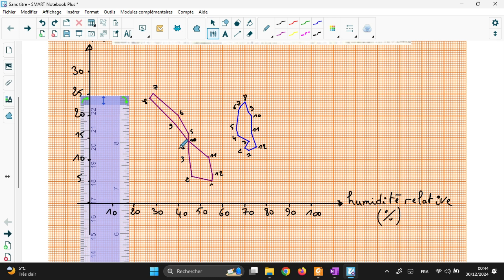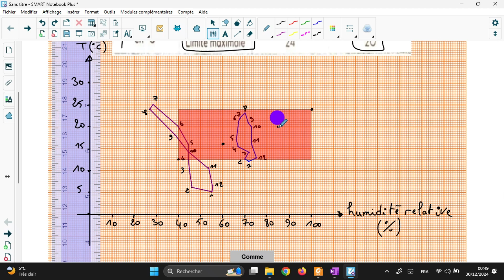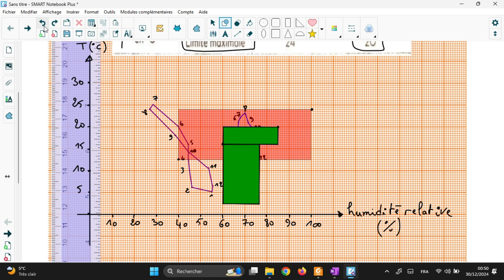Éco-climatogramme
Un écoclimatogramme appliqué à la coccinelle : permet d'étudier les conditions climatiques favorables au développement et à la répartition des coccinelles, qui sont des insectes prédateurs utiles en agriculture pour la lutte biologique contre les pucerons et autres ravageurs. Les coccinelles (famille des *Coccinellidae*) sont sensibles aux variations de température et d'humidité, qui influencent leur cycle de vie, leur reproduction et leur survie.

### **Éléments clés pour un éco climatogramme de la coccinelle :**

1. **Température** :
   - Les coccinelles sont actives dans une plage de températures assez large, généralement entre **12°C et 35°C**.
   - La température optimale pour leur développement se situe entre **20°C et 25°C**.
   - En dessous de 10°C, les coccinelles entrent en diapause (état de dormance) et réduisent leur activité.
   - Au-dessus de 35°C, leur survie peut être compromise, surtout si l'humidité est faible.

2. **Humidité et précipitations** :
   - Les coccinelles préfèrent une humidité relative modérée à élevée (50-80 %).
   - Des précipitations modérées sont favorables, car elles maintiennent l'humidité nécessaire et favorisent la présence de proies (pucerons).
   - Cependant, des pluies excessives ou des conditions trop humides peuvent nuire aux coccinelles en favorisant les maladies fongiques.

3. **Conditions climatiques idéales** :
   - Les coccinelles prospèrent dans des climats tempérés, avec des étés chauds mais pas trop secs et des hivers doux.
   - Elles sont souvent présentes dans les zones agricoles, les jardins et les prairies où les pucerons sont abondants.

### **Représentation graphique (écoclimatogramme) :**
- **Axe des abscisses (X)** : Température moyenne mensuelle.
- **Axe des ordonnées (Y)** : Précipitations mensuelles ou humidité relative.
- **Zones de développement** :
  - Zone optimale : 20-25°C avec une humidité relative de 50-80 %.
  - Zone de survie : 12-35°C avec des précipitations modérées.
  - Zone défavorable : températures extrêmes (inf à 10°C ou sup à 35°C) ou humidité très faible/très élevée.

### **Interprétation :**
- L'écoclimatogramme montre que les coccinelles sont bien adaptées aux climats tempérés, où les conditions sont propices à leur reproduction et à leur activité prédatrice.
- En cas de changements climatiques (réchauffement ou sécheresse), les populations de coccinelles pourraient être affectées, ce qui aurait un impact sur la lutte biologique contre les pucerons.
### **Applications :**
- **Agriculture durable** : L'écoclimatogramme aide à identifier les périodes et les zones où les coccinelles sont les plus actives, permettant de mieux les utiliser pour la lutte biologique.
- **Conservation** : Il permet de prévoir les effets des changements climatiques sur les populations de coccinelles et de mettre en place des mesures de protection.
- **Éducation** : C'est un outil pédagogique pour expliquer les interactions entre le climat et les écosystèmes.

Si vous avez des données spécifiques (températures, précipitations) pour une région ou une espèce de coccinelle en particulier, je peux vous aider à créer un écoclimatogramme plus détaillé !
Écoclimatogramme
Climat et écosystèmes
Diagramme climatique
Biomes et climat
Relation climat-végétation
Étude des écosystèmes
Graphique climatique
Répartition des biomes
Climatologie et écologie
Impact du climat sur la nature
Mots-clés secondaires :
Température et précipitations
Zones climatiques
Adaptation des espèces
Changements climatiques
Analyse climatique
Écologie appliquée
Diagramme écologique
Facteurs climatiques
Climat et biodiversité
Outils en écologie
Comment créer un écoclimatogramme
Explication de l'écoclimatogramme
Utilisation de l'écoclimatogramme en écologie
Écoclimatogramme et répartition des espèces
Interprétation d'un écoclimatogramme
Écoclimatogramme pour étudier les biomes
Différence entre climatogramme et écoclimatogramme
Écoclimatogramme et changements climatiques
Exemples d'écoclimatogrammes
Écoclimatogramme en agriculture
Cours tronc commun biof

Biologie tronc commun maroc

Cours de biologie tronc commun

Résumé biologie tronc commun

Tronc commun sciences biof

Cours biof tronc commun pdf

Exercices biologie tronc commun

Révision biologie tronc commun

Programme biologie tronc commun

Cours de biologie 1ère année bac biof

Tronc commun biof maroc

Examen biologie tronc commun

Cours de biologie en français tronc commun

Résumé cours biof tronc commun

Biologie tronc commun exercices corrigés

You can combine these keywords for better search results, for example:

"Cours tronc commun biof maroc"

"Résumé biologie tronc commun pdf"

"Exercices corrigés biologie tronc commun"